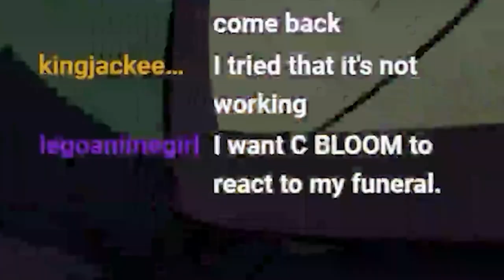DUMPLING DESTRUCTION!! *FIRST TIME WATCHING* LEGO MONKIE KID SEASON 2 EP 1/2 REACTION | LMK EP 1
All rights are owned by LEGO